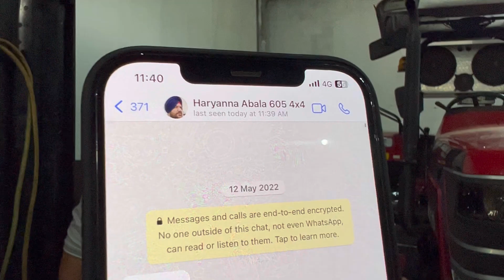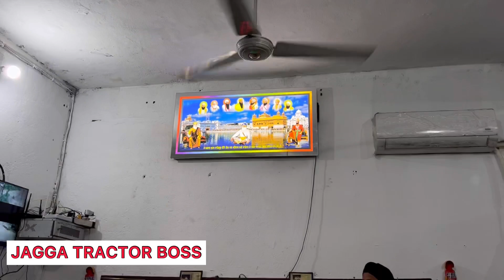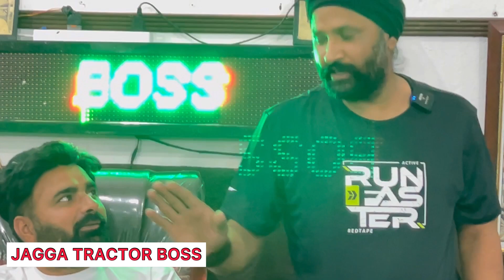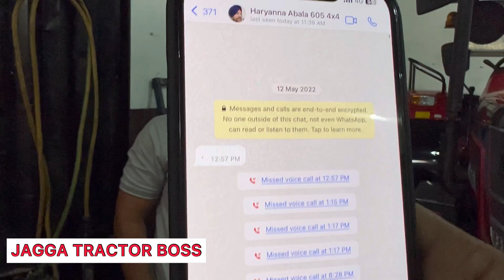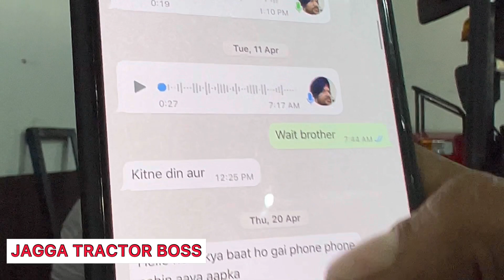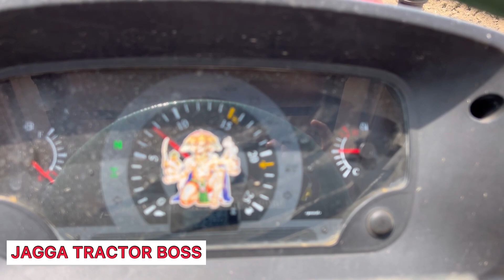Jagga tractor boss/ Mahindra Arjun novo 605 Dii turbo power diesel pump modifications